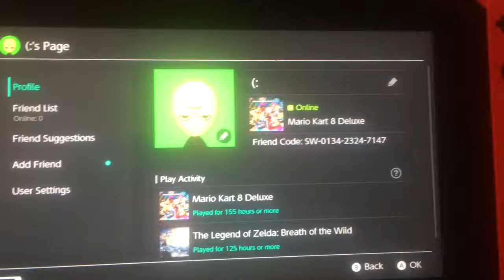Add me on Nintendo Switch